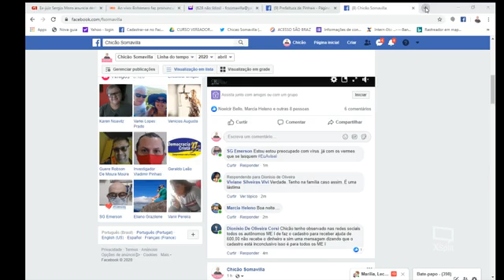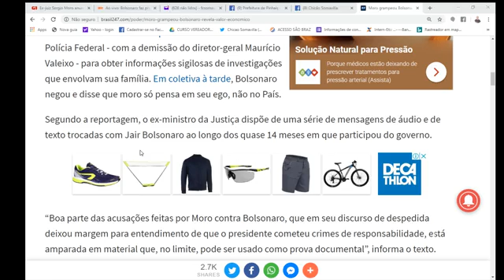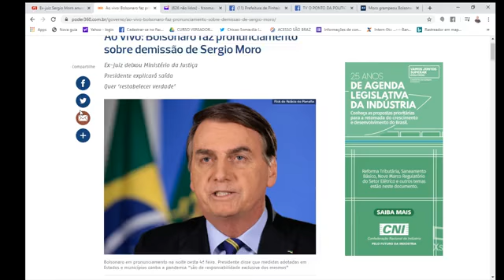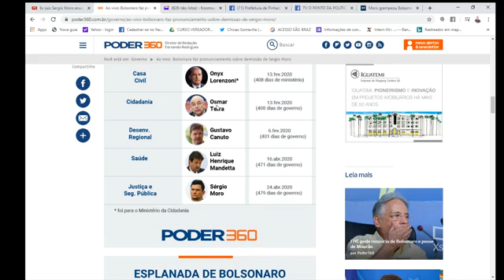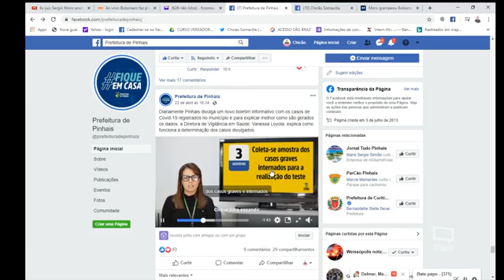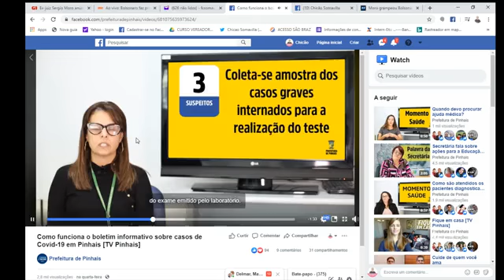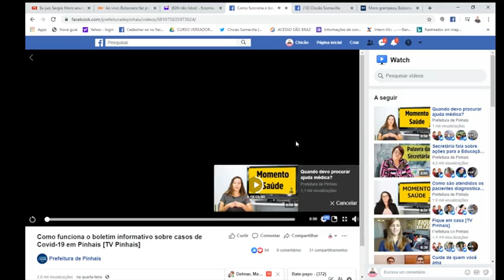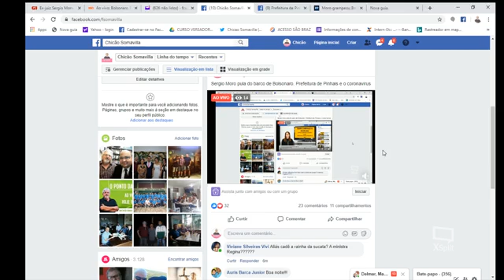Moro pula do barco de Bolsonaro / Prefeitura de Pinhais e o coronavirus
Na manhã desta sexta-feira, o ministro Sergio Moro pediu o boné reclamando da falta de apoio do governo para seus projetos e entregou Bolsonaro. O Presidente acusou Sergio Moro de ter interesses pessoais. Em seu pronunciamento feito as 17h00, Bolsonaro divagou por diversos assuntos num verdadeirro "deus nos acuda", misturando coisas oficiais com pessoais. O detalhe do pronunciamento de Bolsonaro que contou com a presença de todo o Ministério, foi a falta do uso de máscaras em plena pandemia. Até o ministro da Saude Nelson Teich tava lá - e sem máscara -. Numeros de casos da Covid-19 aumentam em Pinhais.